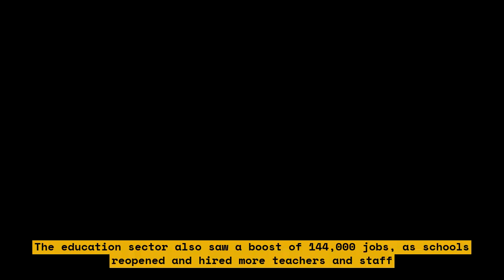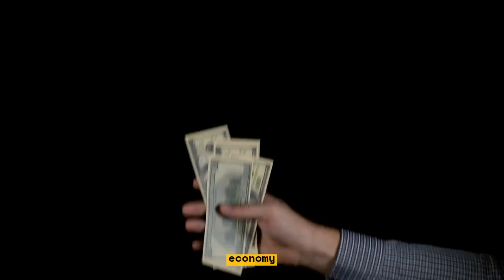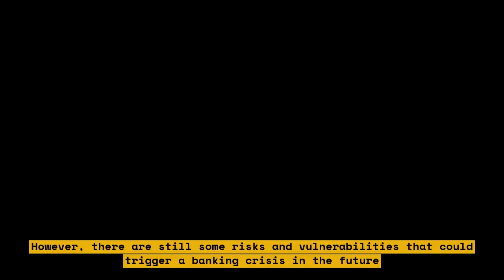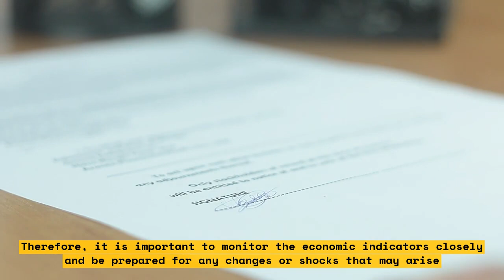How the U.S. Economy Slowed Down but Still Added 253,000 Jobs in April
The US economy added 253,000 jobs in April despite slowing down. The unemployment rate dropped to 3.4%, matching a low from May 1969.